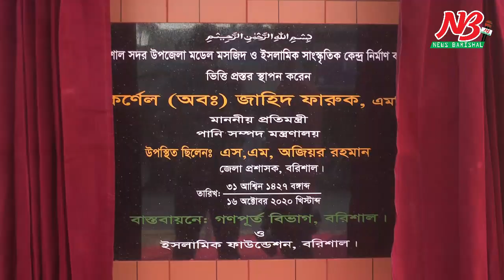সরকারী উদ্যোগে মসজিদ নির্মানে মুসলিম ঐতিহ্য আরও সমৃদ্ধ হবে, পানি সম্পদ প্রতিমন্ত্রী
পানি সম্পদ প্রতিমন্ত্রী কর্নেল (অব.) জাহিদ ফারুক এমপি বলেছেন, সৌদি আরবের অর্থায়নের প্রধানমন্ত্রী শেখ হাসিনার ব্যক্তিগত উদ্যোগে দেশের সব উপজেলা ও জেলা সদরে একটি করে মডেল মসজিদ ও ইসলামিক সাংস্কৃতিক কেন্দ্র নির্মিত হচ্ছে। সব মসজিদ হবে একই নকশা ও ডিজাইনের। এতে দেশের মুসলিম ঐতিহ্য আরও সমৃদ্ধ হবে। দৃস্টিনন্দন মসজিদগুলো দর্শনীয় স্থানে পরিনত হবে। এই মসজিদে নামাজ আদায় করে মুসল্লীদের ইমান এবং ইসলামিক ঐক্য আরও মজবুত হবে।

শুক্রবার (১৬ অক্টোবার) জুমার নামাজের পর নগরীর দক্ষিন আলেকান্দা সরকারি বাসভবন চত্ত্বরে বরিশাল জেলা সদরের মডেল মসজিদ ও ইসলামিক সাংস্কৃতিক কেন্দ্র নির্মানের ভিত্তিপ্রস্থর উদ্বোধন শেষে সাংবাদিকদের এসব কথা বলেন পানি সম্পদ প্রতিমন্ত্রী।

সারা দেশের সব জেলা ও উপজেলায় একই ডিজাইনের মসজিদ নির্মান প্রধানমন্ত্রীর উন্নয়নের সুফল বলে মন্তব্য করেন পানি সম্পদ প্রতিমন্ত্রী

এ সময় জেলা প্রশাসক এসএম অজিয়র রহমান, অতিরিক্ত জেলা প্রশাসক রাজস্ব শহীদুল ইসলাম, বাস্তবায়নকারী সংস্থা গনপূর্তের নির্বাহী প্রকৌশলী জেলাল্ড অলিভার গুদা এবং মহানগর যুবলীগের যুগ্ম আহ্বায়ক মাহমুদুল হক খান মামুন সহ অন্যান্যরা উপস্থিত ছিলেন।

জেলা প্রশাসক বলেন, সরকার যে ইসলামকে ভালোবাসে, ইসলামের উন্নয়নে সরকার আন্তরিক তার উৎকৃস্ট উদাহরন এই মডেল মসজিদ প্রকল্প। জেলার ১০ উপজেলায় ১০টি এবং জেলা সদরে ১টি সহ মোট ১১টি মসজিদ নির্মিত হচ্ছে বরিশালে। ইতিমধ্যে ১১টি মসজিদের নির্মান অনেক দূর এগিয়ে গেছে বলে জানান জেলা প্রশাসক।

ইসলামিক ফাউন্ডেশনের উদ্যোগে গনপূর্ত বিভাগ এই মডেল মসজিদ প্রকল্প বাস্তবায়ন করছে।

বাস্তবায়নকারী সংস্থা গনপূর্ত বিভাগের নির্বাহী প্রকৌশলী জেলাল্ড অলিভার গুদা বলেন, সরকারি বাসভবন চত্ত্বরে ৪৩ শতাংশ জমির উপর প্রায় সাড়ে ১৩ কোটি টাকা ব্যয়ে ৪তলা ভিতের উপর ৪ তলা মডেল মসজিদে ৩২ হাজার ৪৮৫ স্কয়ার ফিট জায়গা ব্যবহার করা যাবে। এতে একসাথে ১ হাজার নারী ও পুরুষের পৃথক নামাজের স্থান, ইমাম প্রশিক্ষন কেন্দ্র, গনশিক্ষা কেন্দ্র, সভাকক্ষ, অফিস কক্ষ, ইসলামিক চর্চা কেন্দ্র, গেস্ট রুম, মক্তব, নারী ও পুরুষের পৃথক ওযুখানা, লাইব্রেরী, মৃত ব্যক্তির গোসল করানোর স্থান, ইমাম মুয়াজ্জিনের থাকার স্থান এবং গাড়ি পার্কি সহ নানা সুবিধা থাকছে। নির্মান শুরুর দেড় বছরের মধ্যে এই প্রকল্পের কাজ শেষ হবে বলে তিনি জানান।

এর আগে সকালে নগরীর বিআইপি রেস্ট হাউজ চত্ত্বরে এক অসহায় রিক্সা চালককে একটি নতুন রিক্সা প্রদান করেন পানি সম্পদ প্রতিমন্ত্রী। ##